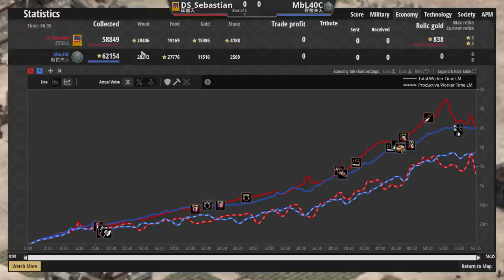【世紀帝國2決定版】阿拉伯S級文明印加槍隊長能夠打贏斯拉夫的王家侍從嗎？【2600+】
●波蘭馬爆250隻騎士數量壓制對手！立陶宛撿不到聖物時該如何防守反擊？